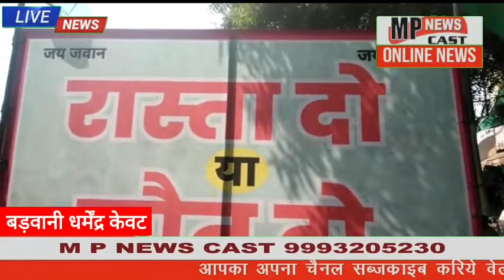बड़वानी जिले के नर्मदा पट्टी के किसानों ने रस्ते की मांग को लेकर पहुंचे कलेक्टोरेट कार्यालय एसडीएम को